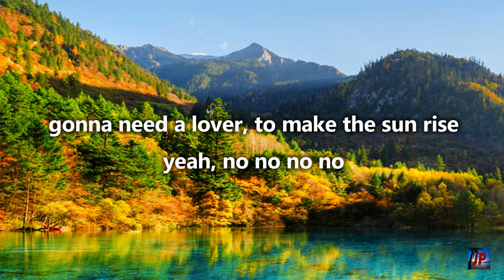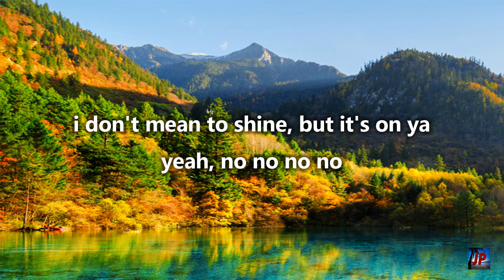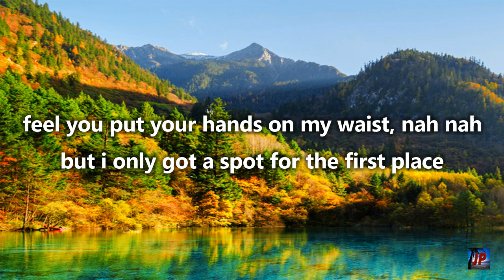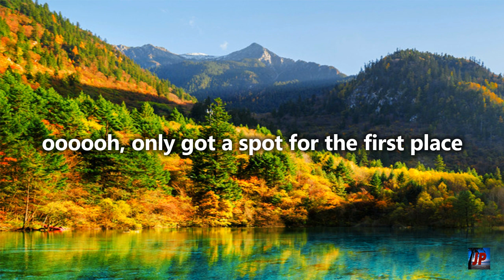First Place - Gem (Lyric Video)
First Place - Gem